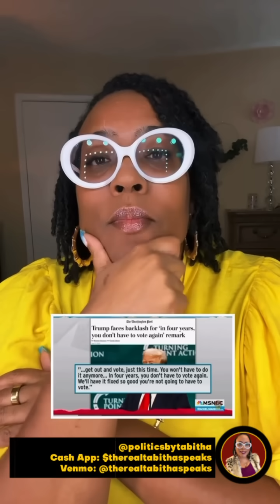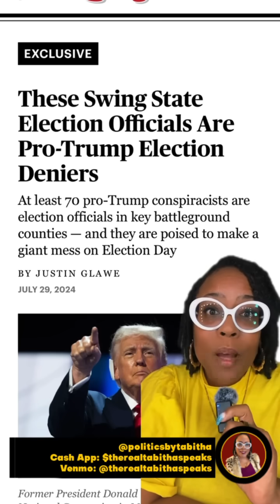MSNBC’s Rachel Maddow CONFIRMS That REPUBLICANS Continue Their Takeover!